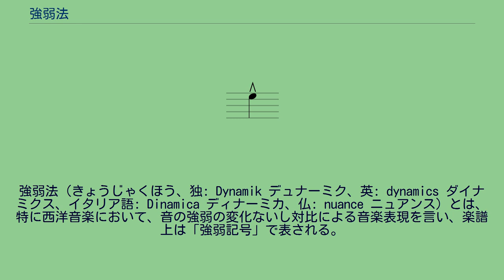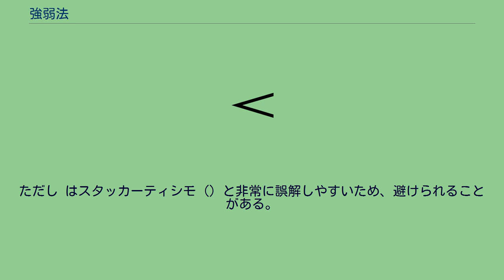強弱法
強弱法（きょうじゃくほう、独: Dynamik デュナーミク、英: dynamics ダイナミクス、イタリア語: Dinamica ディナーミカ、仏: nuance ニュアンス）とは、特に西洋音楽において、音の強弱の変化ないし対比による音楽表現を言い、楽譜上は「強弱記号」で表される。
音には高さ、長さ、音色、強さといった要素がある。
これらのうち、音色や音の強さは楽譜上の規定があまり厳密ではなく、物理的に大きな変化を与えることも可能であるため、演奏者にとってはその自由な表現を行う重要な要素となる。
強弱表現は、作品の意図という観点においては本来作曲者に責任があり、場合によっては緻密な構成が演奏者に厳密に課されることがあり、演奏にあたっては作曲家の指示した強弱記号に基づいた表現の実施が原則であるが、最終的には演奏者の裁量に任されている面が強い。
したがって、演奏者が独自の音楽解釈や演奏スタイルとして自身のオリジナリティを発揮する重要な要素として強弱表現が位置づけられる。
作曲年代や出版社によっては、何小節もある長い範囲、あるいは楽曲全体にわたって、そもそも強弱記号がほとんど書かれていない楽譜も多く存在する。
また、同じフォルテでも、楽曲やフレーズによって実際に必要な強さは様々で、ある曲のある場所に指定されたフォルテが、その有効な範囲内において全て同じ強さで演奏するとは限らない。
そのため、実際の演奏では、楽譜に書かれた旋律や強弱記号とを比較して作曲者の意図をくみ取り、それに反しないよう柔軟に強さを調節する必要がある。
楽譜上、強弱は次のように指示される。
実際に使われているフォルテとピアノの数は大体6つが限度である。
6つのフォルテ/ピアノが使われている例はロマン派時代のチャイコフスキーの悲愴や現代のファーニホウの「レンマ・イコン・エピグラム」などが挙げられる。
現代音楽（20世紀以降の西洋音楽）においては、これらの記号を単に「音量」を表すだけではなく、本来の意味である表現上の「強い」「弱い」を示すために使われていることが多い。
このような使われ方をしている場合でも相対的な関係を示しており、絶対的な量（音量、盛り上がり具合などなど）を示してはいない。
俗に「アクセント記号」と称される。
アクセントとは、その音を何かしらの方法で目立たせることにより、その音を引き立たせることができるような変化を付けるという意味である。
場合によっては音量よりも、テヌート（に近い）奏法やスタッカート（に近い）奏法を使用することでアクセントとなることもあり得る。
と では、元来同じ意味であるが、作曲家によっては、使い分けていることがある。
その場合、多くは により強い強勢を求める。
ただし はスタッカーティシモ（）と非常に誤解しやすいため、避けられることがある。
一方で、 は、短いディミヌエンド（）と混同されやすく、シューベルトやベートーヴェンにおいては、それらが混同された楽譜が出版されている。
は、発音後に音量の強弱の付けられる楽器において、ロマン派頃から楽譜に見受けられるようになった記号である。
ロベルト・シューマンは、その表現が不可能なピアノの楽譜にさえ、この記号を付けることを好んだ。
日本の合唱の楽譜においては、作曲家の三善晃が好んでこの記号を使用したため、「三善アクセント」と呼ばれることが多い。